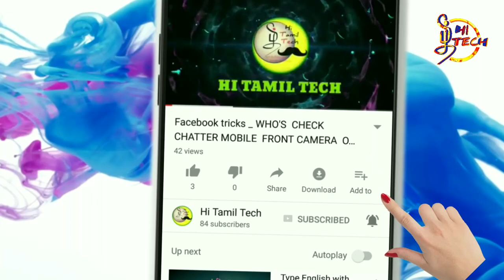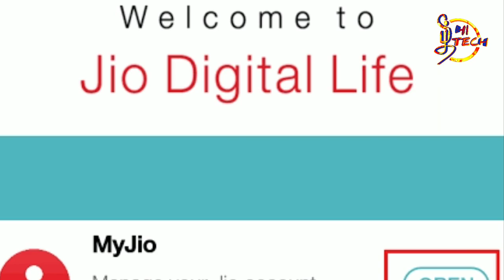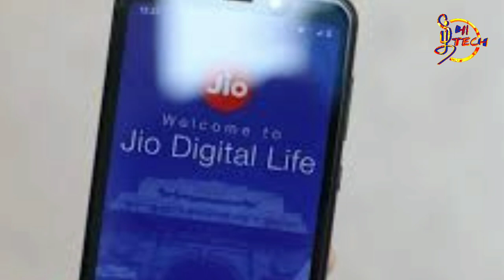மிஸ்டு கால் கொடுத்தா போதும் ஜியோ இலவச டேட்டா ஆஃபர் || Jio celebration back offer trick and tips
மிஸ்டு கால் கொடுத்தா போதும்... ஜியோ இலவச டேட்டா ஆஃபர்